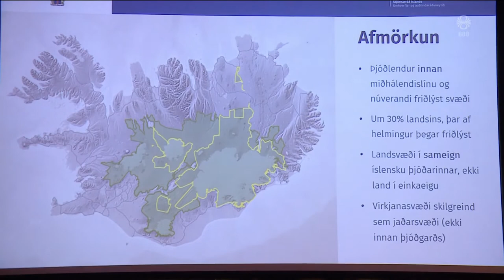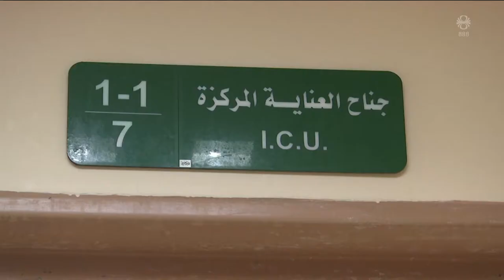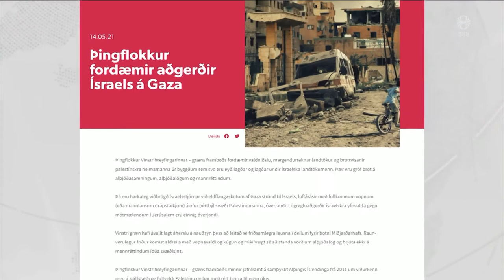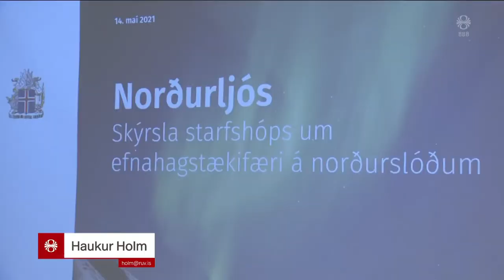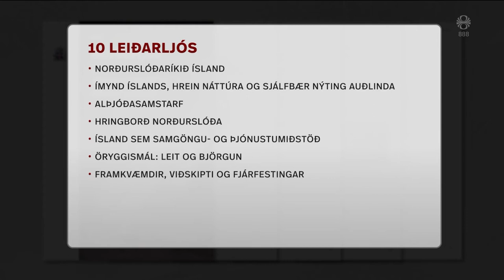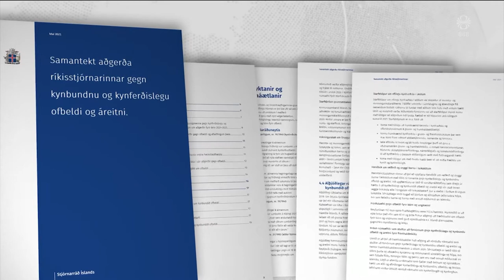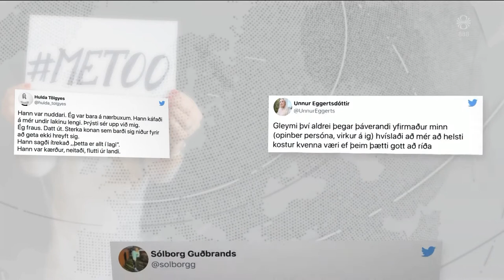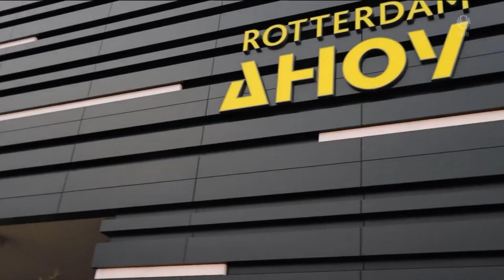Fréttir - 14. maí 2021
Fréttir RÚV frá 14. maí 2021 - Efnisyfirlit:
00:01:32 Reisa varnargarða við eldgosið
00:04:32 Hálendisþjóðgarður á bláþræði
00:06:49 Þúsundir á flótta á Gaza
00:10:48 Ýmis efnahagstækifæri á norðurslóðum
00:13:06 metoo bylgjan sýni að þörf sé á frekari aðgerðum
00:14:54 Niðrandi tal um konur í öllum karlaklefum
00:17:31 Morning Lady kom til hafnar í Drammen
00:18:09 Eurovision